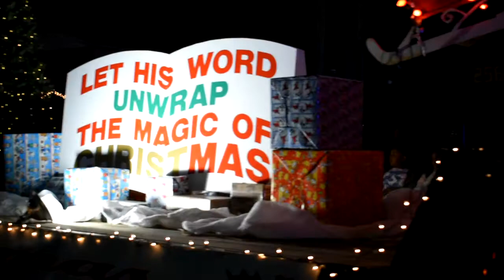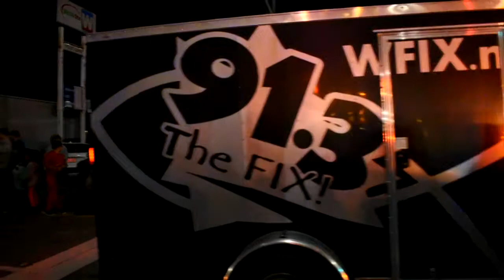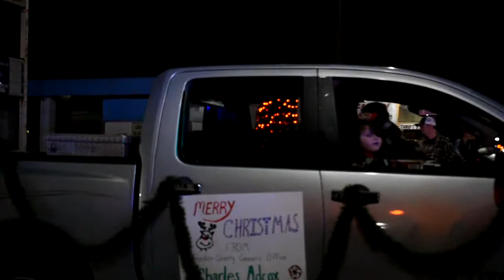Christmas Parade in Russellville, Alabama 2021